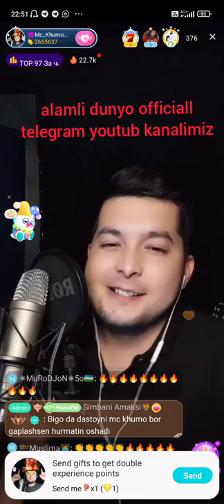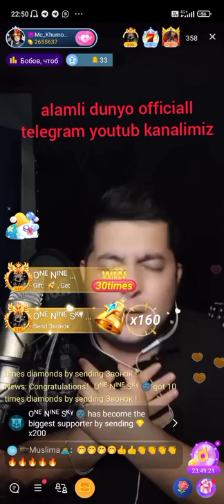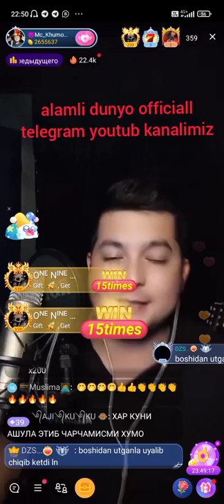Mc_Khumo bigo 4 (+18) alamlidunyo_official Mc_Khumo Mc_khumo qushiqlari